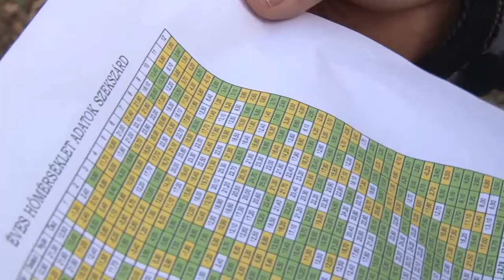20191217 hirado tavaszi meleg decemberben